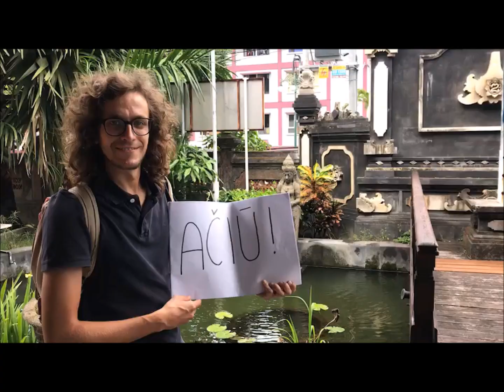Know Lithuania 世界を知ろうVo1 リトアニア編 ~AJINOMOTO JOKOWI~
皆さん、はじめまして。Ajinomoto Jokowiです。
今回は、世界を知ろうのコーナーということでリトアニアを紹介します。
日本ではあまり馴染みのないリトアニアですが、魅力がたっぷり、友人のエドヴィナスに色々聞いてみました。少しでもリトアニアに興味を持っていただけたら幸いです。それではどうぞ。